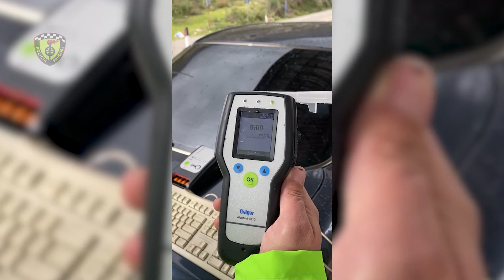Bilanci i policise rrugore ne Gjirokaster gjate nje jave